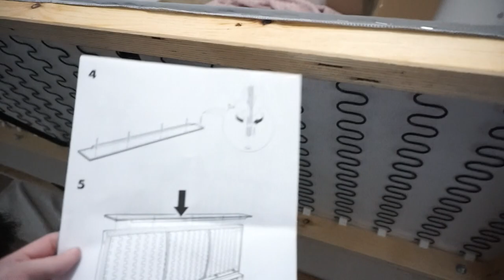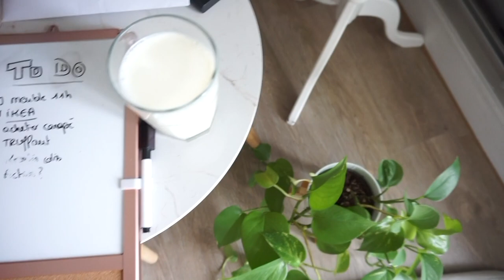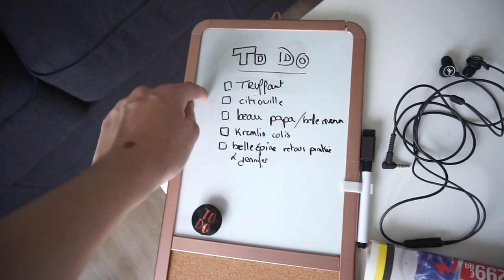VLOG : NOTRE CANAPÉ 😍 (le montage fut difficile)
Voici mon canapé ! C'est le gronlid de chez ikea !